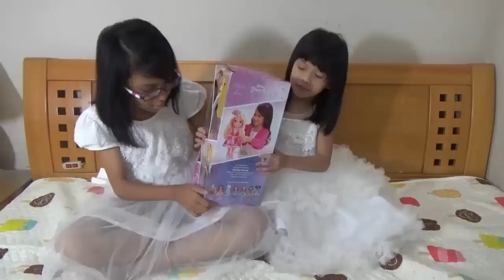Mở hộp đồ chơi búp bê mi ni công chúa Aurora chibi | PA channel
trò chơi Mở hộp đồ chơi cho trẻ em búp bê mi ni công chúa Aurora Chibi với PA channel